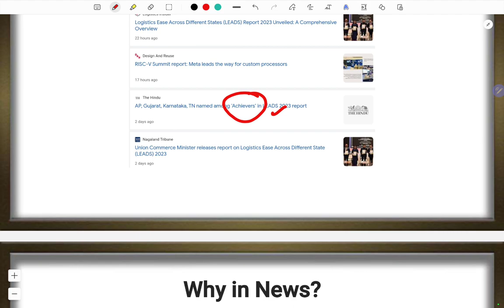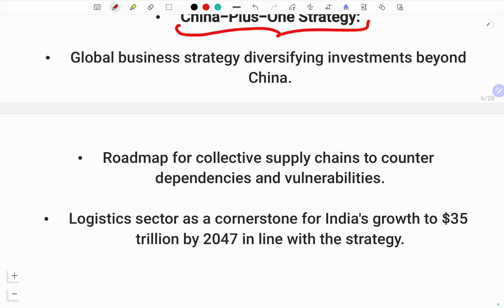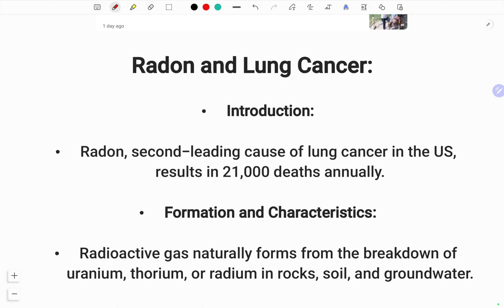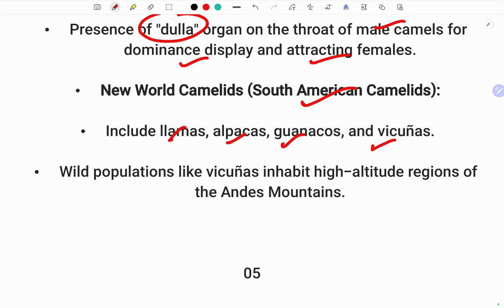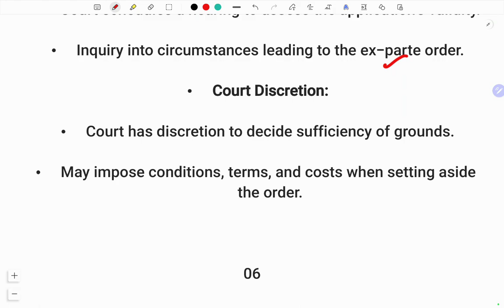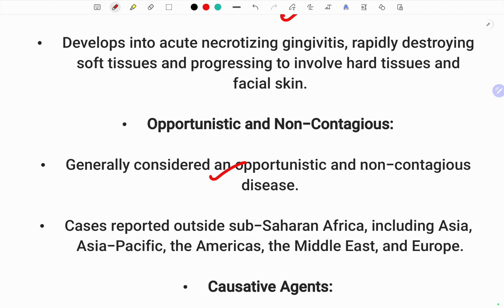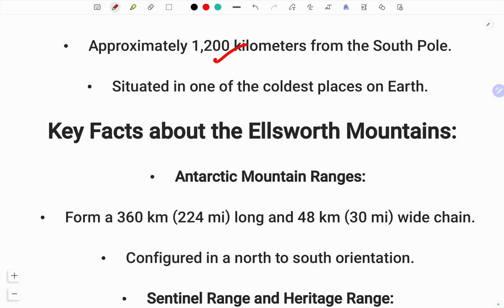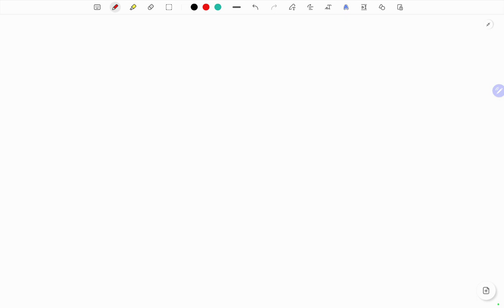తెలుగులో | HINDU & ALL NEWSPAPER ANALYSIS | DAILY TOP 10 IMPORTANT CURRENT AFFAIRS | UPSC | SPR SIR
December 2023 | UPSC | APPSC | TSPSC | CURRENT AFFAIRS

Top 10 Daily News Telugu,
SPR Sir UPSC,,
APPSC Current Affairs Telugu,
TSPSC Daily Updates,
Telugu Important News,
Daily Current Affairs Telugu,
UPSC Preparation in Telugu,
APPSC Exam Insights,
TSPSC Exam Tips,
Telugu Competitive Exams,
Daily News Analysis Telugu,
Telugu Current Affairs Today,
UPSC Exam Strategy Telugu,
APPSC Group 1
Telugu Current Affairs Analysis,
SPR Sir UPSC Telugu,
Telugu Hindu Newspaper Analysis,
Top 10 Current Affairs Telugu,
UPSC Exam Preparation Telugu,
Telugu Daily Important News,
SPR Sir Latest Videos Telugu,
Hindu Newspaper Analysis Telugu,
Daily Current Affairs UPSC Telugu,
SPR Sir Insights Telugu,
Telugu Newspaper Analysis,
Daily Top 10 News Telugu,
Important Current Affairs Telugu,
Telugu Competitive Exams,
UPSC Strategy in Telugu,
Telugu Current Affairs Highlights,
Telugu Daily News Updates,

TSPSC Group 2 News,
Telugu Daily Top 10,
Current Affairs Quiz Telugu,

Telugu Current Events,
SPR Sir Analysis,
Best Books for UPSC Telugu Medium,
APPSC Group 2 Important News,
TSPSC Group 3 Updates,
Telugu Daily News Highlights,